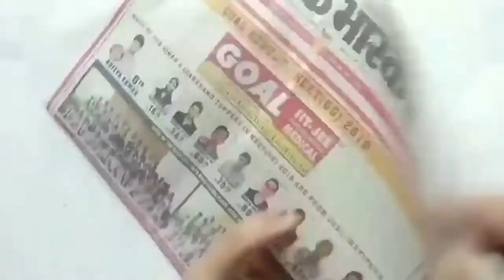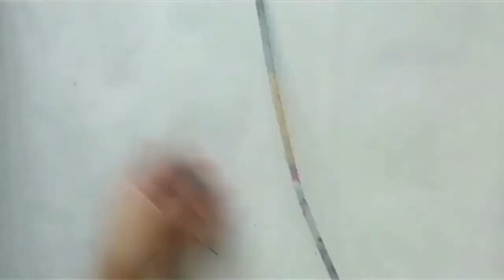Blumen Wanddeko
Wie man aus Papier selber tolle 3D Blumen basteln kann. Für diese Blumen benötigt man lediglich Kleber, Schere und Papier.

Wir hoffen Euch hat das Video: Blumen Wanddeko, gefallen. Bei DIY DEKO IDEEN gibt es regelmäßig neue Tipps zu entdecken. Wollt Ihr Euch das nicht entgehen lassen?